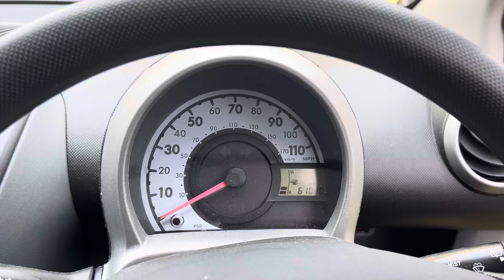Разборка Peugeot - 107 2005-2012, 1 (VIN: VF3PMCFAC88066324) ST06VNK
Основные характеристики:
Год выпуска: 2006
Двигатель: 5212178
Объём двигателя: 1
Тип двигателя: Бензин
Коробка передач: КПП 5-ст.мех.(МКПП)
Кузов: Хэтчбэк 3 дв.
Смотри каталог запчастей Peugeot - 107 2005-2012 на :
⏰ Режим работы колл-центра:
08:00 – 20:00 – ежедневно